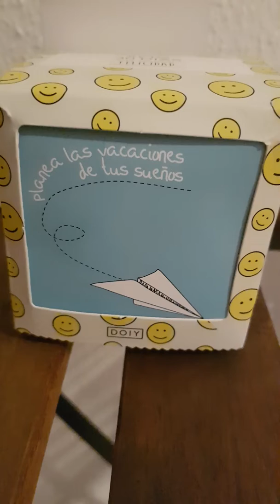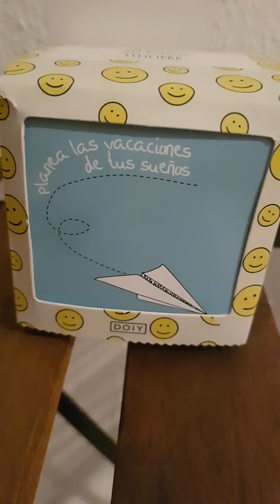DÍA 13 RETO FELICIDAD 30 DÍAS.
RETO DE FELICIDAD 30 DÍAS😀
DÍA 13 😁
“PLANEAR LAS VACACIONES DE TUS SUEÑOS”.🛫🔝😍

¿A qué lugar del mundo te encantaría viajar?🌎
Yo muero por conocer Cuba, Colombia, Peru, Myanmar y Filipinas…😍

¿Sabías que cuando te imaginas y planeas las cosas que quieres que sucedan, es más probable que se hagan realidad?🧠💭
Cómo ya te he platicado en videos anteriores sobre la importancia de nuestros pensamientos…si te mentalizas y generas algo en tu mente, esto te permite actuar acorde a esa idea y a ese sueño…🤩

Así que aunque vivas en el presente como una vía de experimentar la felicidad; no olvides que tener metas, planes y cosas por delante para hacer también te permitirá disfrutar. Es importante que el presente también tenga una pizca de futuro….un futuro que nos ilusione. 🔜

“La felicidad consiste en tener ilusiones. Es el trampolín que nos hace saltar las dificultades.
Si uno no sabe a donde va o lo que quiere, es difícil ser feliz. Si uno tiene un plan, es capaz de enfrentar cualquier reto o dificultad.” 🌈

La felicidad es el arte de vivir, el arte de sacarle a la vida todo el jugo posible🍈🍋. Y la manera para hacerlo es teniendo metas que nos hagan avanzar y crecer.🤩

¡A soñar y a disfrutar de los sueños también mientras los alcanzamos!🙊